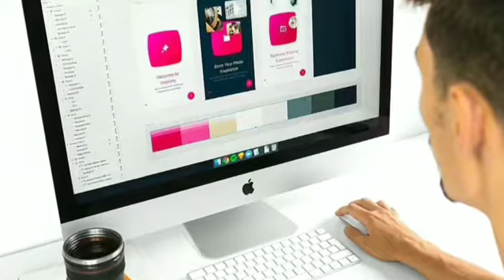Branding commercial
Check our work on
Facebook.com/udns.marketing.solutions
Instagram.com/udns.marketing.solutions

---Comment your thoughts about this video. What other topics you would like me to discuss?